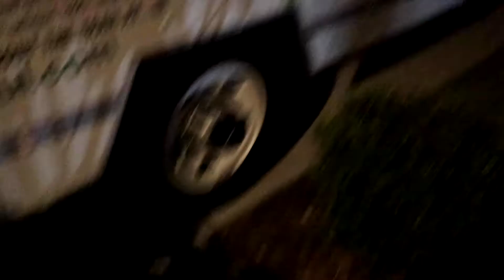DAY IN MY LIFE: being productive, + a target haul | magically katelyn may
★ I had a very productive day prepping for my family to come visit, filming in our new apartment for the first time + a shopping trip to target! ★

➵ Just Engaged Disney Shirt

➵ Valentine Castle Shirt

➵ Valentine Snacks Shirt

 ▷ T W I T T E R

▷ A P P L E  P O D C A S T S